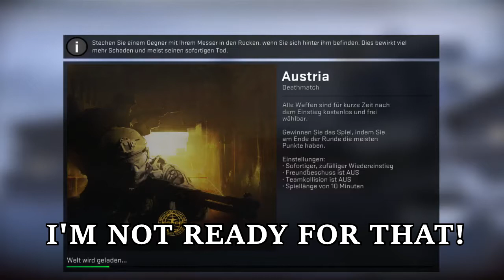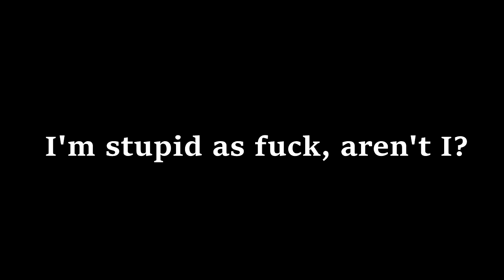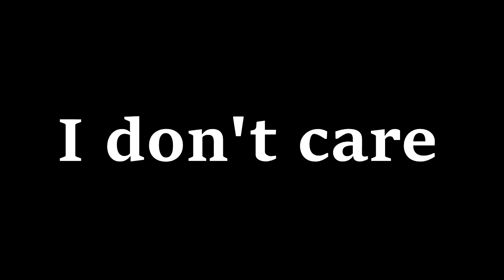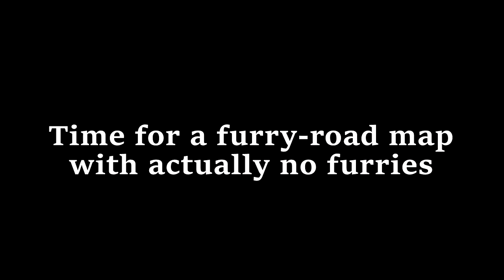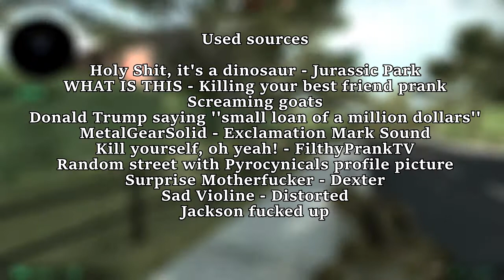It's a dinosaur! | CS:GO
Julianna Barwick - Vow
Nuff said. No, seriously. I hate it when such things don't get credited, that's why I actually have everytime that huge ass list of crediting-stuff in the description. People should know WHAT it is as long as you can find it on the internet easily when you have the name.

The creator of the coop map as an example didn't mentioned the copyrighted songs, and those were the actual copyrighted things in that whole map.

But anyways, that famous map, like the desert map we palyed in was made by him, the map was ''coop_mission_haunted''
The hide and seek map is literally called Hide And Seek or somewhat like that.

Used sources

Holy Shit, it's a dinosaur - Jurassic Park
WHAT IS THIS - Killing your best friend prank
Screaming goats
Donald Trump saying ''small loan of a million dollars''
MetalGearSolid - Exclamation Mark Sound
Kill yourself, oh yeah! - FilthyPrankTV
Random street with Pyrocynicals profile picture
Surprise Motherfucker - Dexter
Sad Violine - Distorted
Jackson fucked up